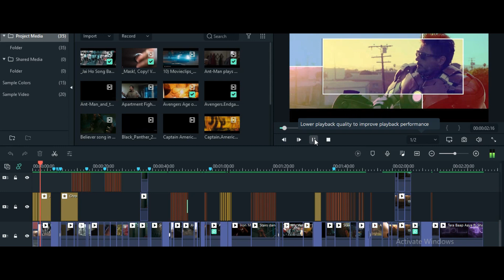Baaki Sab First Class || IRON MAN || JOKER || HAPPY DUSSEHRA || (Remix)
(Remix)
Baaki Sab First Class
Jai Ho Song" Baaki Sab First Class Full Lyrical (Remix) | Salman Khan, Tabu
Song: BAAKI SAB FIRST CLASS HAI (REMIX)
Singer: WAJID
Lyrics: SAJID, IRFAN KAMAL, DANISH SABRI
Movie: JAI HO
Music Label: T-SERIES
MCU WORLD
Hi,
Iron man
Captain America
Thor
Captain Marvel
Marvel
Marvel mashup
Avenger song
Avenger Hindi song
Avenger mashup
Avenger India version
India version